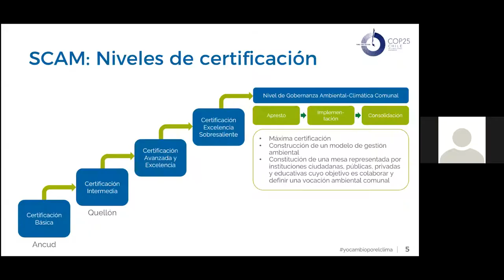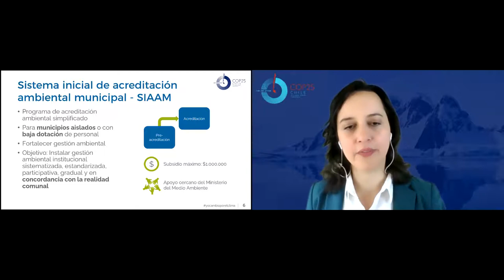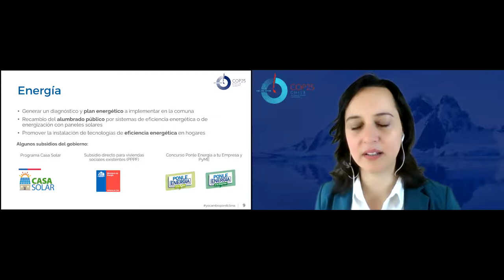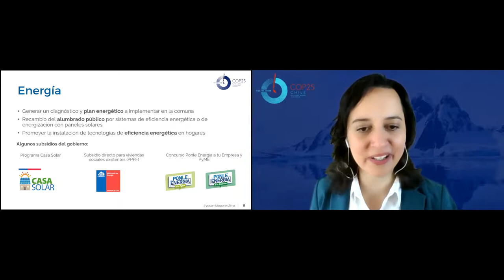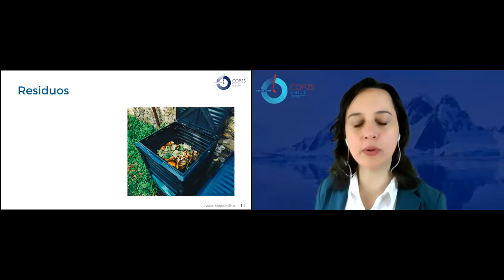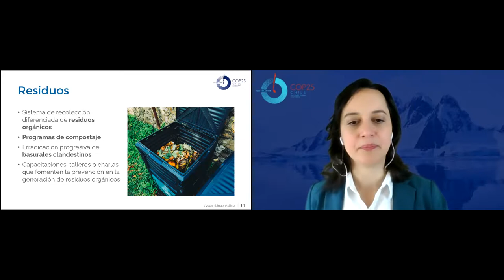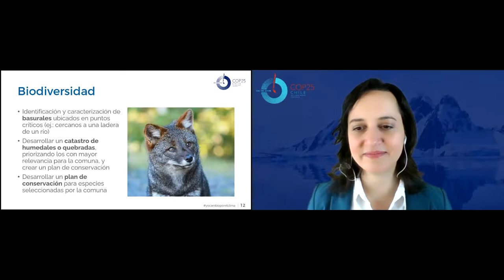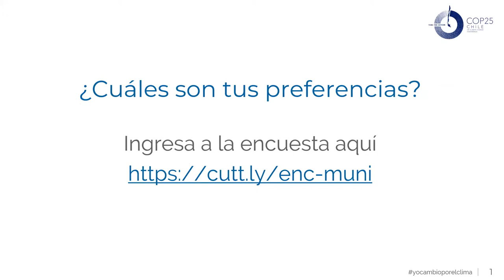Taller Subnacional "Avanzando a la Carbono Neutralidad" - Región de Los Lagos Parte 2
Taller Subnacional "Avanzando a la Carbono Neutralidad" - Región de Los Lagos

Está sesión fue realizada para la Región de Los Lagos en el 7 de septiembre de 2021
PARTE 1: Introducción a la Carbono Neutralidad + Conversación Ciudadanía y Sector Privado

Palabras de la SEREMI del Medio Ambiente de la Región, Klaus Kosiel.